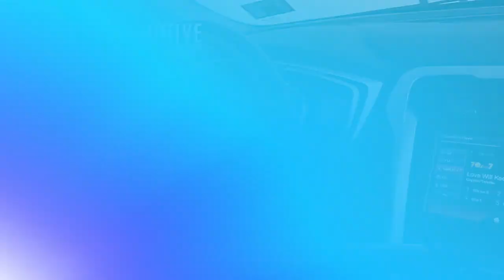Used 2016 Ford Fusion SE, Red Lion, PA F12273P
Bluetooth, LOW Miles!, SUNROOF / MOONROOF, Dual Zone Climate, My Ford Touch, Universal Garage Door Opener, Fusion SE, 4D Sedan, 6-Speed Automatic.Odometer is 31109 miles below market average! Clean CARFAX.2016 Ford Fusion SE 6-Speed Automatic

[RLVID:5920:1ae49fcac2c9be09:3f85cafdeb167438:1]